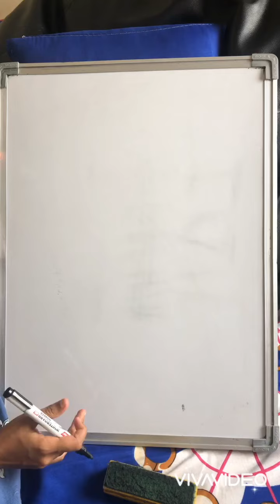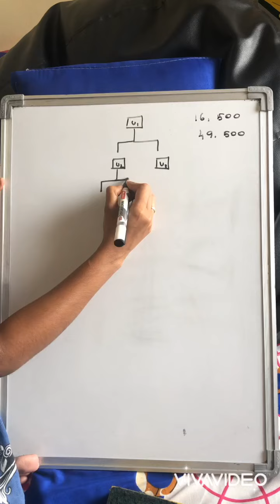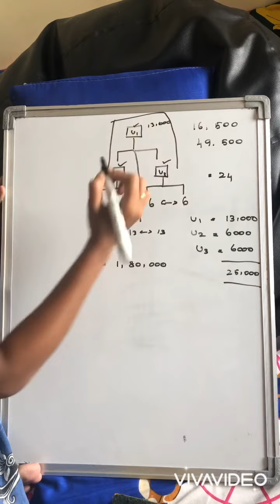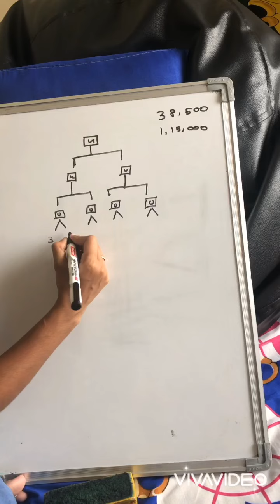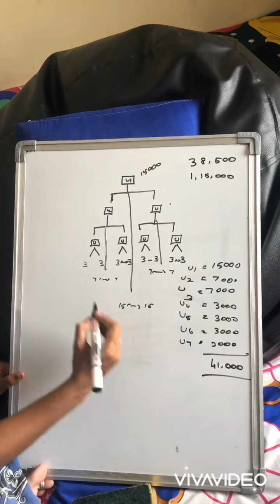ACCSYS INDIA 1-3-7 Id’s BENEFIT